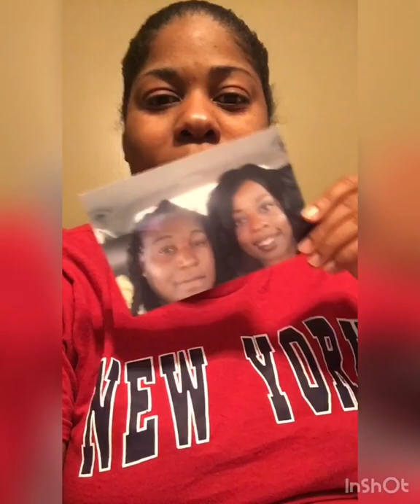I GOT P.O. BOX MAIL YAYYYYYY *DANCING AT THE END OF VIDEO*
Thank You PurpleOrBlue Tv I Was So excited When I saw Y’all Postcard I Screamed lol love You Guys 😍😍😍